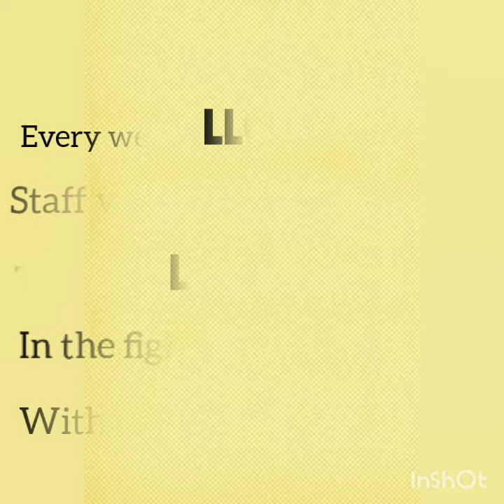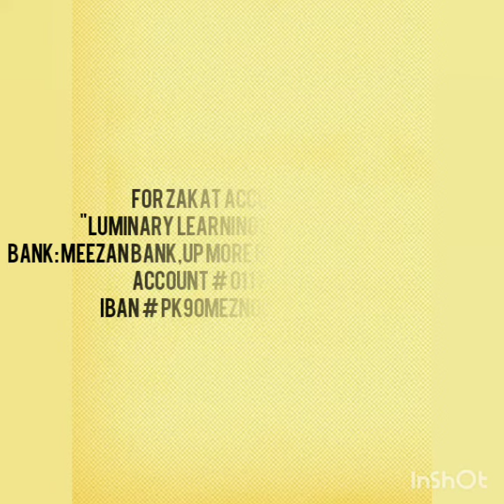LLCF _Covid 19_corona virus_helping hands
Luminary Learning Circle Foundation (L.L.C.F)

       Vision: Our vision is to transform the lives of children and adults from marginalized communities into healthy, prosperous, empowered and responsible citizens of Pakistan with equal opportunities in society.
Mission:
      Through the power of education and a nurturing environment, we aim to morally, spiritually and intellectually enlighten individuals from marginalized communities and instill the values of integrity and ownership of their responsibilities. We strive to remove class barriers, to provide equal opportunities and to improve their overall quality of life.

LLCF –Education for All
      Luminary Learning Circle Foundation (L.L.C.F) is an educational based organization established and working with low-income communities since 2012. We currently work in the North Karachi area of sector 11-B by providing free education and healthy meals to children aged 4 to 7 years old belonging to underprivileged families.

Session 2019-20
         •Number of campuses: 04
         •Number of students:  300
         •School timings: 8:00 am -3:00 pm, Monday to Friday
         •Meal time 1:00 pm daily
We provide:
         •Quality education by trained and qualified teachers
         •Focus on ethics and social values
         •Hygienic meals
         •Books, stationery and backpacks
         •Uniforms and shoes
         •Eid outfits
         •Transportation
         •Awards and rewards
         •Personal care products (soap, toothpaste, shampoo etc.)
         •Quran Education

Additionally,
     we provide the following services and support:

Rehabilitation for deserving children:
         •Physiotherapy
         •Speech Therapy
         •Behavioral Therapy
         •Psychotherapy
         •Occupational Therapy
         •School for children with special needs

Smart Education Plan:
     To provide skills training to factory workers i.e.  Air-conditioning and Refrigeration courses. (Matric Pass)
Personality Grooming + Language:
     To build the confidence and potential of high school aged females
Parents Awareness and Orientation:
     To give awareness to the parents about the importance of education and what their children will gain.

Pediatrics Clinic & Dispensary:
     To provide free medication for deserving children

Water bore hole:
     To provide free of cost water bore hole with hand pump in slum areas

Social Services:
     Marriage and medication expense support

We need your support to continue this noble cause.
     To learn more about our work and our scholarship program,

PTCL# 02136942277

Address:
        A290/1  Sector 11-B North Karachi .

BANK DETAILS:

"Luminary Learning Circle Foundation’’
 Bank: Meezan Bank,UP More Branch , Karachi-Pakistan.

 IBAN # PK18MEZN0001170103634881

 For Zakat Account Details.
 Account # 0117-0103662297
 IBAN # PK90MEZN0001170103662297